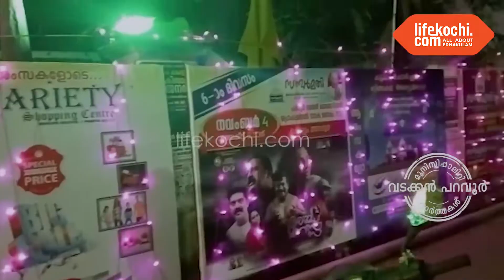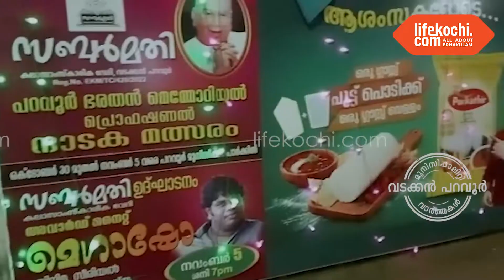നോർത്ത് പറവൂർ : സബർമതിയുടെ ആഭിമുഖ്യത്തിൽ പറവൂർ ഭരതൻ മെമ്മോറിയൽ പ്രൊഫഷണൽ നാടക മത്സരം നടക്കുന്നു.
നോർത്ത് പറവൂർ. : കലാകാരന്മാരുടെ ക്ഷേമത്തിനും കലയുടെ പ്രോത്സാഹനത്തിനുമായി പറവൂരിൽ രൂപീകരിച്ച സബർമതിയുടെ ആദ്യ പ്രോഗ്രാമായ പ്രൊഫഷണൽ നാടക മത്സരം മുനിസിപ്പൽ കവലയിൽ പഴയ പാർക്കിൽ വച്ച് നടക്കുന്നു. ആറ് ദിവസങ്ങളിലായി നടക്കുന്ന പരിപാടികൾ ശനിയാഴ്ച മെഗാഷോയോടെ സമാപിക്കും. നാലാം ദിവസം നാടകാചാര്യൻ വി.ടി അരവിന്ദാഷ മേനോൻ അനുസ്മരണ സമ്മേളനം നടന്നു. പറവൂർ ഇംഗ്ലീഷ് ചേംബർ ഡയറക്ടർ പി.ആർ രവി അനുസ്മരണ പ്രഭാക്ഷണം നടത്തി. കെടാമംഗലം ഗോപാലകൃഷ്ണൻ അദ്ധ്യക്ഷനായി. സനീഷ് കെടാമംഗലം, ലിൻസ് ആന്റണി എന്നിവർ പ്രസംഗിച്ചു.  പ്രദീപ് റോയ്, ജോസ് മാളിയേക്കൽ, മാത്യൂസ് കൂനമ്മാവ് എന്നിവർ നേതൃത്വം നൽകുന്നു. സബർമതി പ്രസിഡന്റ് അനുവട്ടത്തറ ലൈഫ്കൊച്ചിയുമായി വിശേഷങ്ങൾ പങ്കു വച്ചു. വാർത്തയുമായി ലൈഫ്കൊച്ചി റിപ്പോർട്ടർ സി ജെ ജോയ്